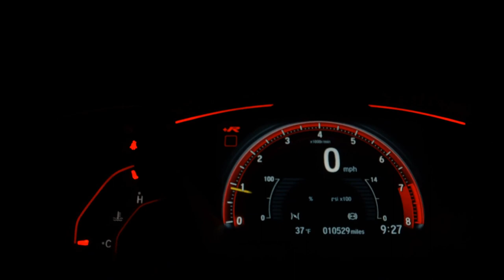HONDA CIVIC - 2010 - Caldas Novas/GO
MULTIMIDIA BANCOS DE COURO RODAS DE LIGA

Dados do Veículo
Veículo: HONDA / CIVIC 1.8 LXL 16V
Ano: 2010/2010
Combustível: FLEX
Portas: 4 PORTAS
Câmbio: Automático
Cor: PRATA
KM: 108.000

✅ Alarme
✅ Ar Condicionado
✅ Ar Quente
✅ CD Player
✅ Computador de Bordo
✅ Desembaçador Traseiro
✅ Direção Hidráulica
✅ Encosto de Cabeça Traseiro
✅ Rádio
✅ Rádio e MP3
✅ Retrovisores Elétricos
✅ Travas Elétricas
✅ Vidros Elétricos
✅ Kit Multimídia
✅ Trio Elétrico
✅ Farol de Neblina
✅ Entrada USB
✅ Controle de Som no Volante
✅ Bluetooth
✅ Porta Copos
✅ Engate
✅ Rádio USB
✅ Retrovisor Retrátil